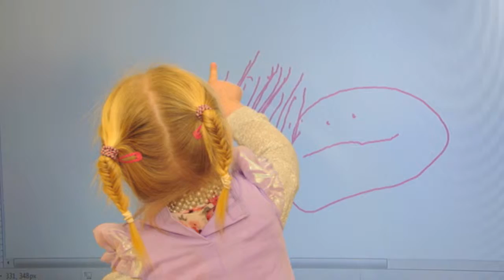Castlefort is a 'Wonderful World' to learn in!